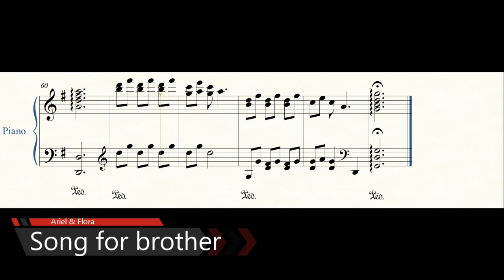Song for brother piano piece |愛的迫降鋼琴曲｜crash landing on you | 李正赫｜玄彬｜사랑의 불시착